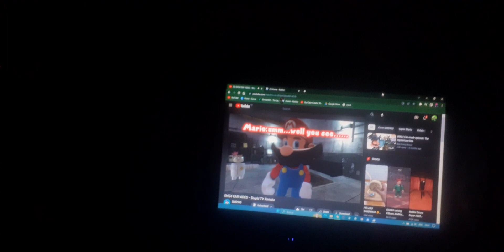windows 10 22h2 bsod #198 (SMG945 video)